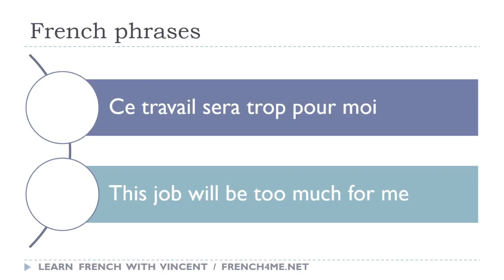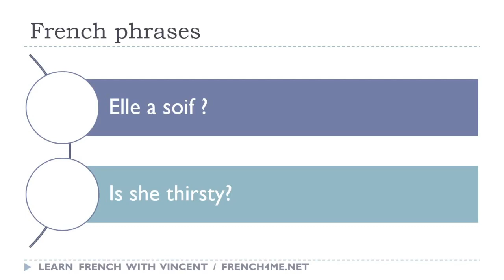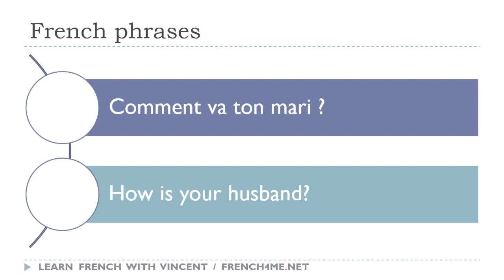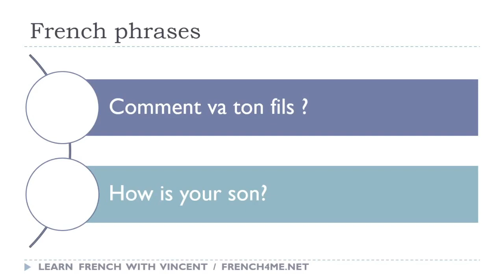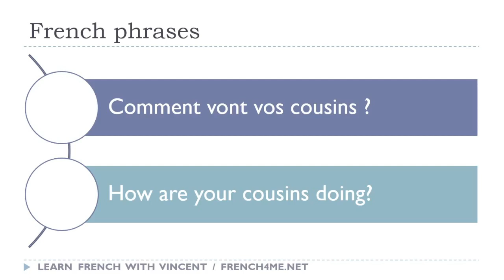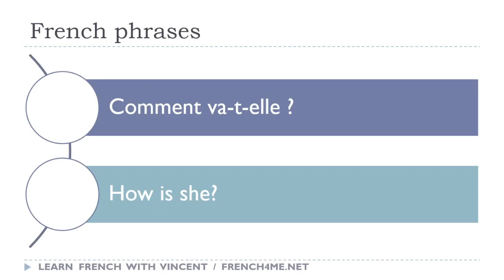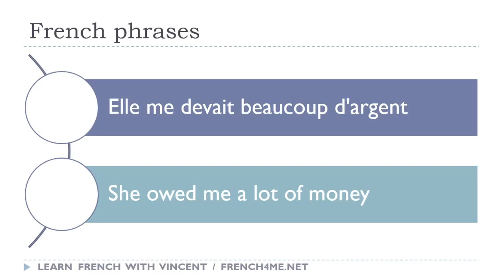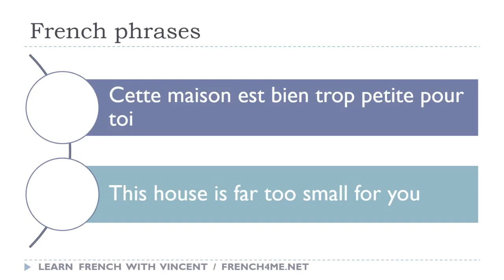每天30分钟的法语短语 # 070